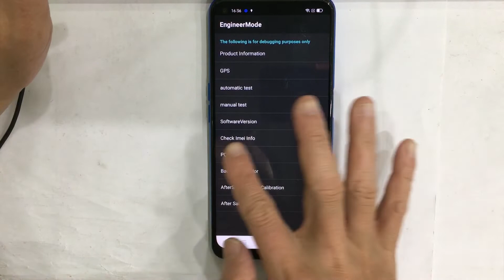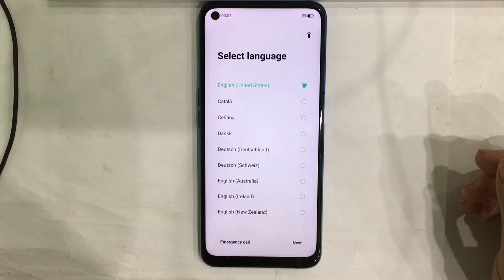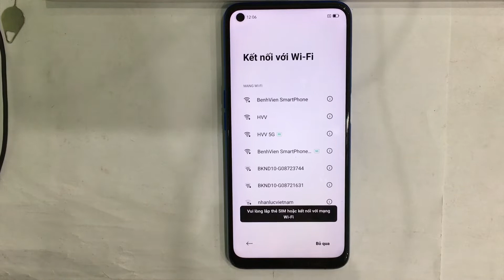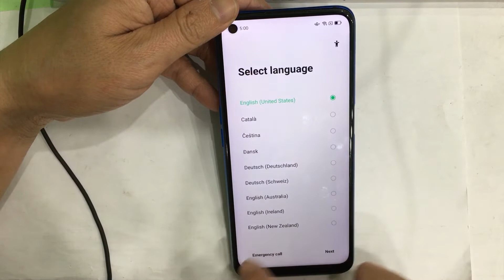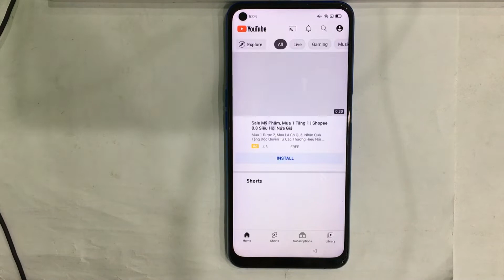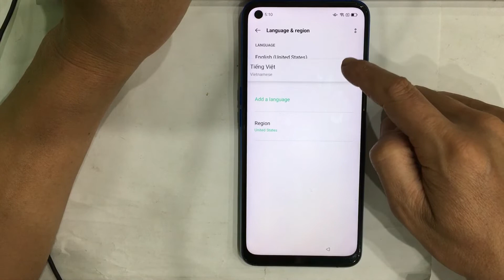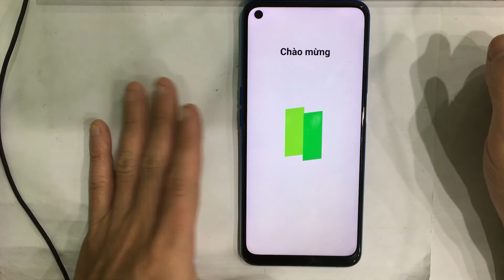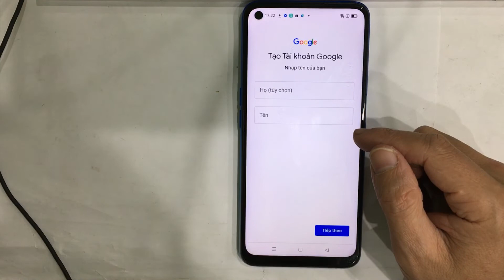Mở khóa và xóa xác minh tài khoản Google Oppo A54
Mở khóa và xóa xác minh tài khoản Google trên điện thoại Oppo A54 không cần dùng máy tính. Khi các bạn bị quên mật khẩu mở khóa màn hình, đồng thời quên luôn cả tài khoản Google mà các bạn đã đăng nhập CH Play để tải phần mềm. Điện thoại Oppo A54 này của mình có model: CPH2239, đang chạy phiên bản android 11.